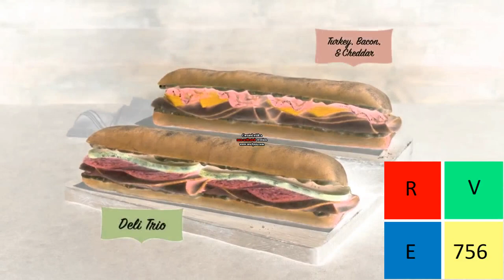Freshing Equalizer Jack In The Commercial PannidosTM ''Panni Do's & Panni Dont's